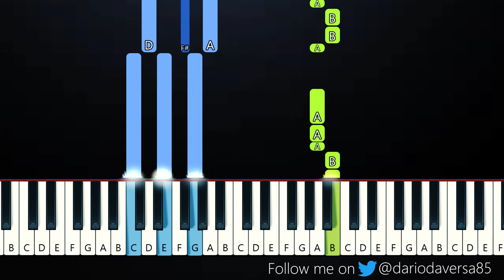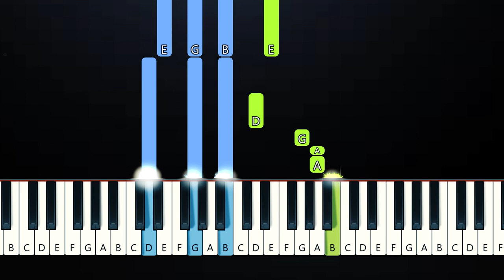Tate McRae, Khalid - working (Piano Tutorial)